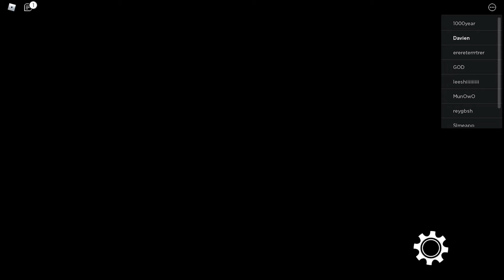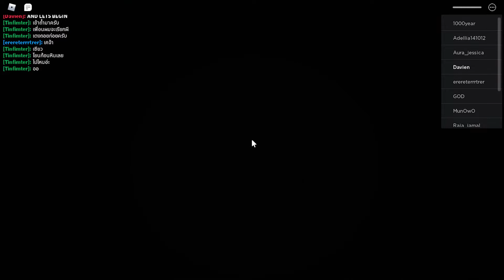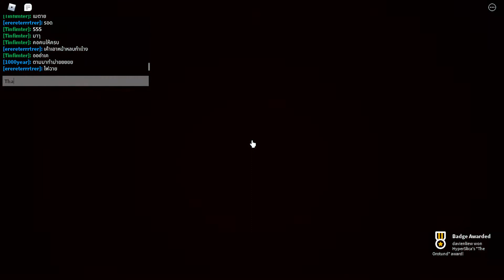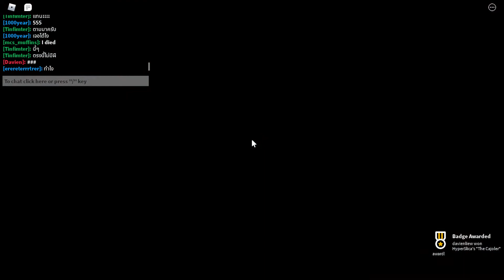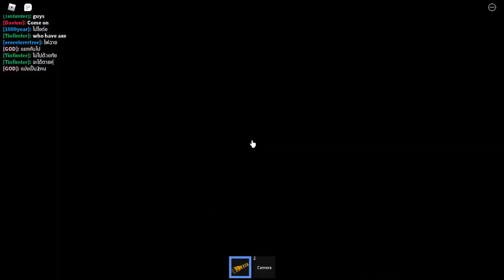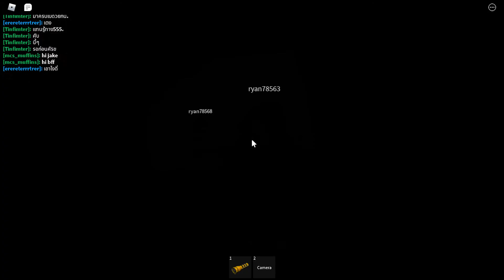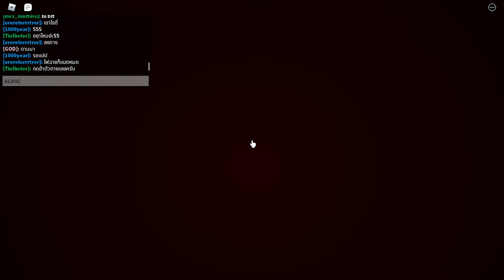Roblox The Maze Season 1 episode 1 - 27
WARNING: FLASHING LIGHTS AND LOUD NOISES!

SHORT ANNOUNCEMENT.
At the moment, this game is in a very early state, me and my small team have been working on a REBOOT for this game, planning out story elements, designs and ideas for the future of this project.
Development on The Maze Reboot has been a bit slow due to things like life but also because of my other projects which I will soon be finishing so I can dedicate myself to this game once again!
However, I do want to announce that I plan to get a DEMO for The Maze Reboot out sometime in the future (also known as Update 4.5). Who knows how long it will take but thank you all for the support on this small project!

This game was made for people looking for a scare. Perhaps people who like exploring. This is a very open game but once you get into the Maze, it gets very enclosed.
Season 1 of The Maze will feature 117 episodes !